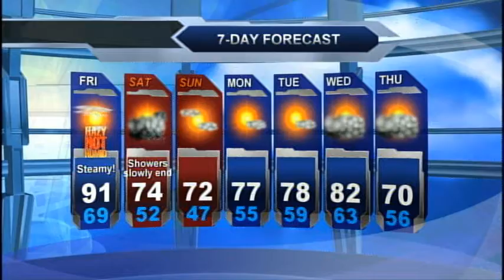Meteorologist Mike Brookins 7day Forecast 9-4-2014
Tonight's CNYcentral Weather Forecast